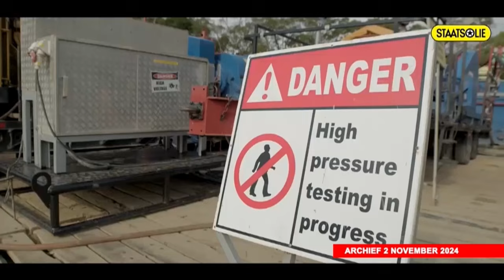DNA-leden zijn verdeeld over privatisering statsbedrijven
STVS JOURNAAL 19 NOV 2024